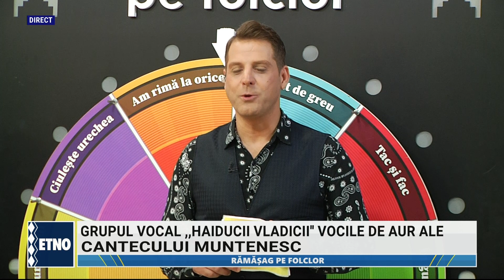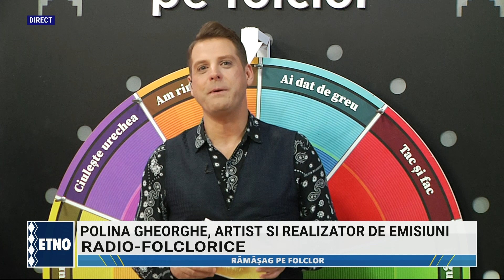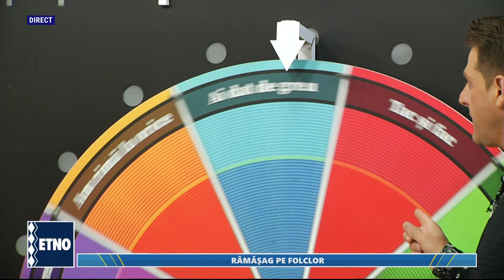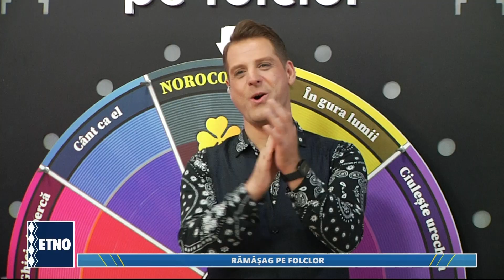Ramasag pe folclor 10 iunie 2022